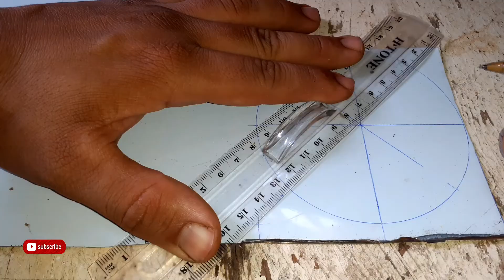فكرة ابداعية سهلة افعلها بنفسكeasy creative idea do it yourself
طريقة سهلة لصنع شكل هندسي رائع، تشكيل المعادن، تشكيل الحديد، حرف يدوية، حرف يدوية في المنزل، حرف وافكار، حرف تقليدية،